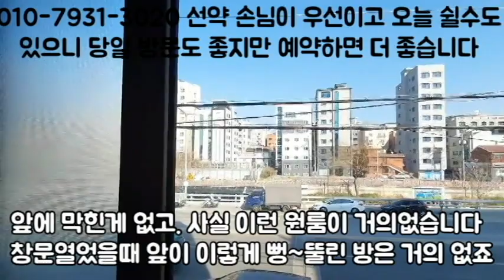신림역원룸월세 500-55.강추인데 (계약완료).